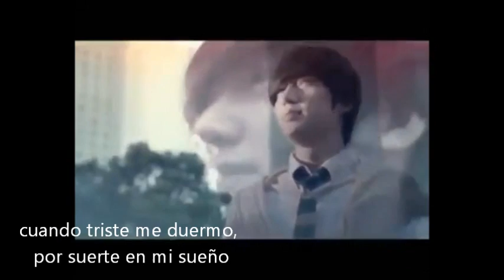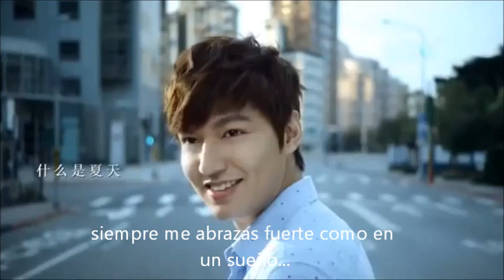Lee Min Ho Lucky - Ashily Spanish Subtitles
Lucky - Ashily - Spanish Subtitles
Lee Min Ho thanks for existing